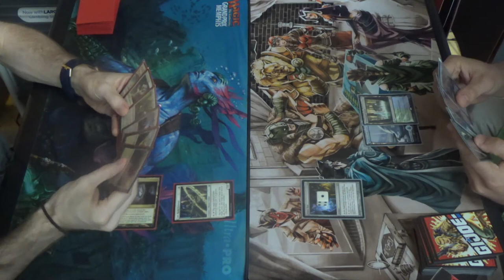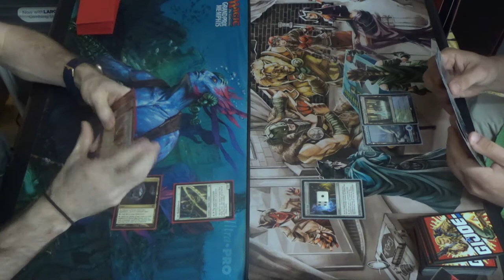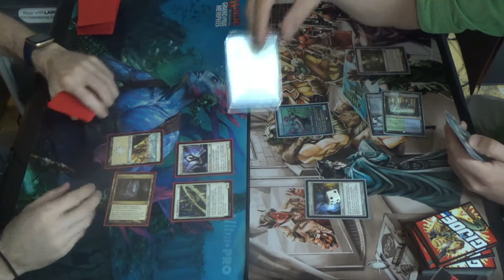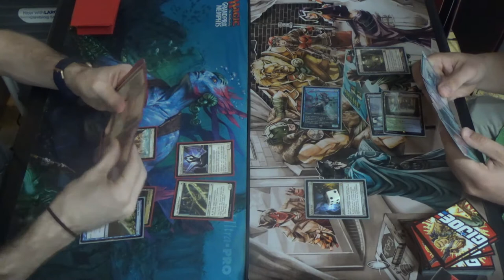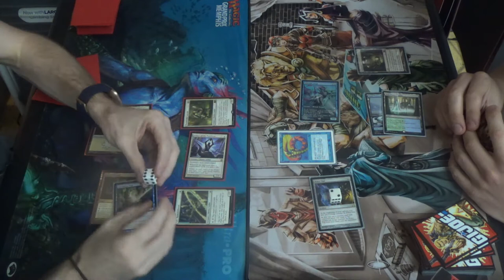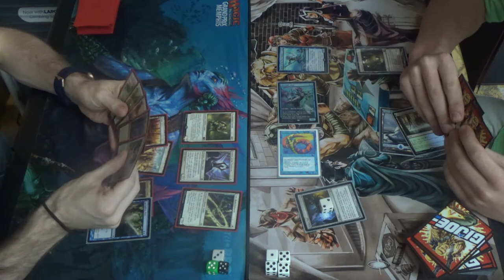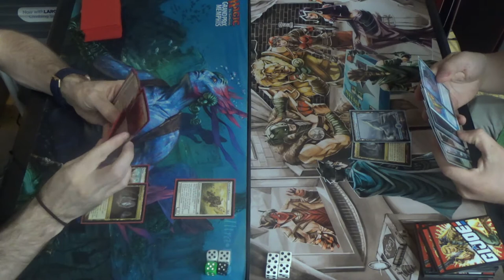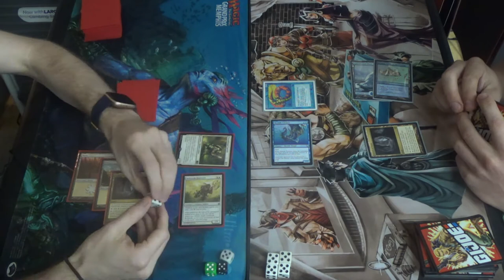Modern MtG — Mono White Soldiers vs. Mono Blue Merfolk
I have a sneaking suspicion that maybe, just maybe, Merfolk is a better Modern tribal deck than Soldiers. Actually, I hope that everyone's favorite fish are better in every format, especially since Legacy and Vintage Soldiers turn into a grueling prison deck.

Modern Soldiers are silly, but even without the prison shenanigans that they have in Legacy, I still rather like their gameplan. Mono white weenie at its most organized, I suppose.

Alright, now THIS should be the correct list for the Modern tournament:
Creatures (33)
4 Ballyrush Banneret
4 Battalion Foot Soldier
1 Brimaz, King of Oreskos
3 Captain of the Watch
1 Law-Rune Enforcer
4 Legion Conquistador
3 Mentor of the Meek
1 Mirror Entity
4 Preeminent Captain
4 Soldier of the Pantheon
4 Thalia, Guardian of Thraben
Instants (4)
4 Path to Exile
Lands (22)
4 Cavern of Souls
1 Horizon Canopy
1 Nykthos, Shrine to Nyx
15 Plains (which should be snow-covered, I know)
1 Zoetic Cavern
However, I should note that one of the viewers of a previous video pointed out that the video featured a second Law-Rune Enforcer. This probably means that I was either playing with 61 cards or, more likely, only had 14 Plains in the deck.

If you'd like to see more silly gameplay videos of mine, then please check out this playlist of Modern MtG games:

Thanks to our patrons:
LinkXNess